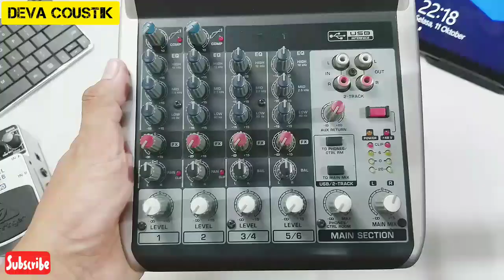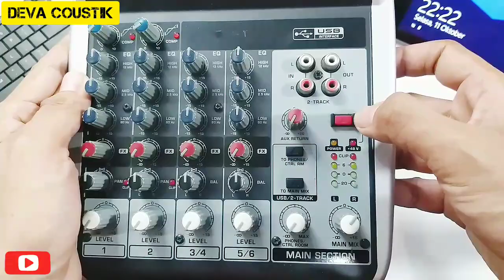REVIEW MIXER BEHRINGER XENYX Q802usb - MIXER MUNGIL YANG SERBAGUNA - ADA AUX SEND OUT & INPUT RETURN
mixer kecil serbaguna...

selamat menonton...